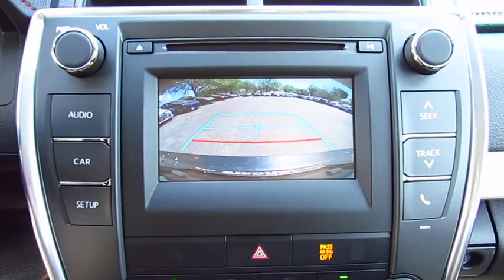2017 Toyota Camry Live Video! Tampa, Wesley Chapel, Brandon, New Port Richey, FL Live 172333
Stadium Toyota
5088 N. Dale Mabry Highway

Our 2017 Toyota Camry SE is dynamite in Cosmic Gray Mica! At the heart of our sedan is a 2.5 Liter 4 Cylinder that generates 178hp to the front wheels via a responsive 6 Speed Automatic with paddle shifters. Our Camry rewards its owners with near 34mpg on the open road along with maximum driving satisfaction. Accordingly, both Kelley Blue Book and US News have named our Camry a best buy for its class!     The elegant curves of our Camry SE have been masterfully crafted for optimal aerodynamics and are complemented by an aggressive sport mesh front grille, muscular fenders and Graphite finished wheels that command attention. The interior is practically irresistible, featuring high-end amenities that make technology part of the driving experience. Get comfortable in the Sport fabric SofTex-trimmed seats and take notice of the backup camera and multi-information display. The Entune Audio system with a touch screen display lets you listen to your tunes and keeps you in contact with those you love thanks to Bluetooth, steering wheel controls, and Siri Eyes Free.    A Top Safety Pick, our Camry surrounds you with safety features including anti-lock brakes with brake assist, stability control, and advanced airbags. The Best-Selling car in America for 18 of the last 19 years, our Camry is most certainly an intelligent buy! Check it out for yourself!